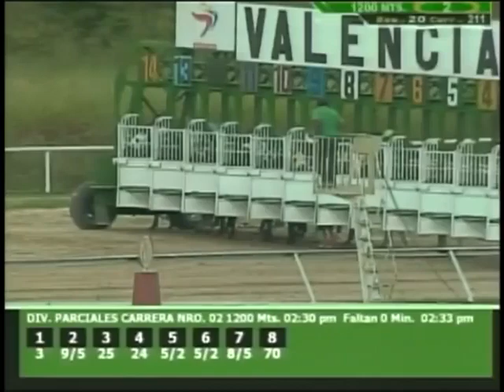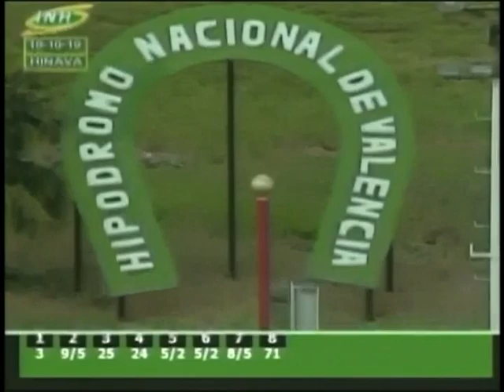2da Carrera | Fast Thunder | Reunión 20 | HINAVA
Finalizada la 2º carrera, en distancia de 1.200mts., con tremendo pase de baranda en la curva gana el Nº 5 "Fast Thunder" con la monta del aprendiz Y. Rojas y entrenado por E. Caricote.